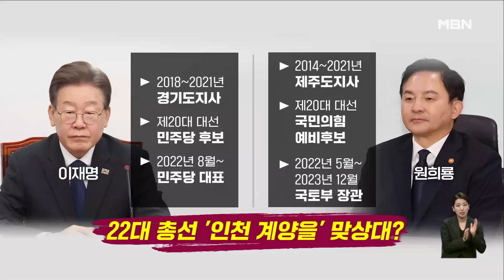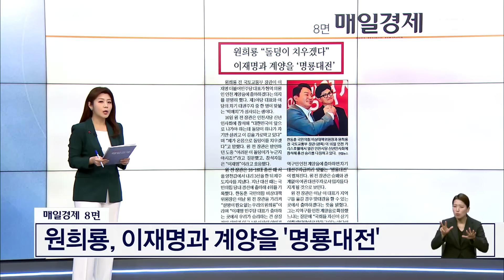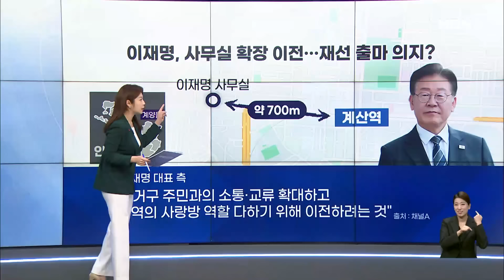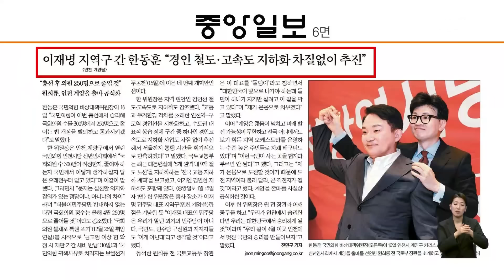[이슈 직진] 이재명 vs 원희룡, '명룡대전' 성사되나?...이재명 불출마 추측 나오는 이유는? | MBN 240117 방송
원희룡 전 국토교통부 장관이 이재명 더불어민주당 대표의 지역구인 인천을 찾아 출마를 시사했다.